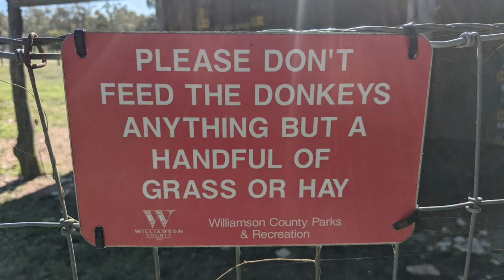We Got Kicked Out!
We Got Kicked Out!  We had reservations at this county park for a couple of months.  We got kicked out of the sites.  Find out where we stayed.

50' foot Solar Panel Extension Cables